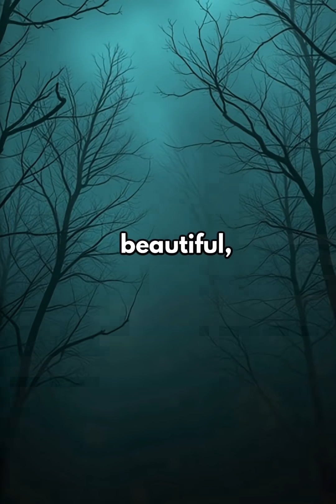🌌 5 Creepy Natural Phenomena Science Can’t Fully Explain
From mysterious sky sounds to lights that appear in the middle of nowhere, Earth hides strange events that even science struggles to understand.
These aren’t myths — they’re real, documented, and baffling… and they’ll make you question what we really know about our planet.